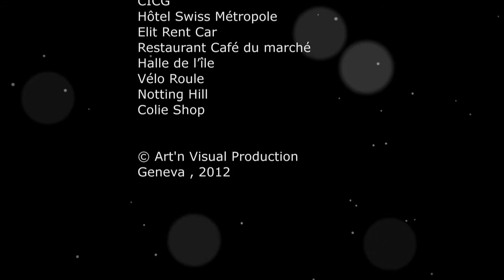Geneve Imagine a city YouTube